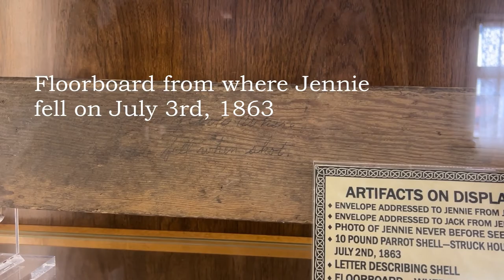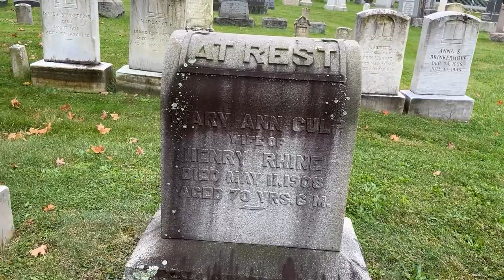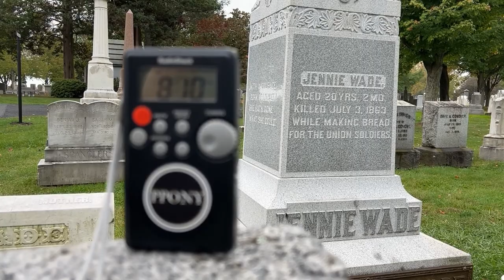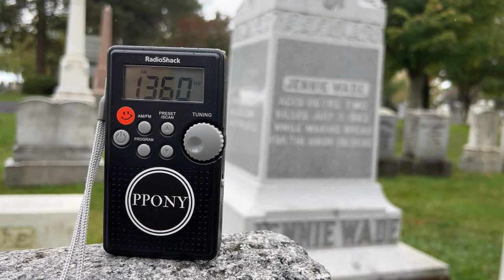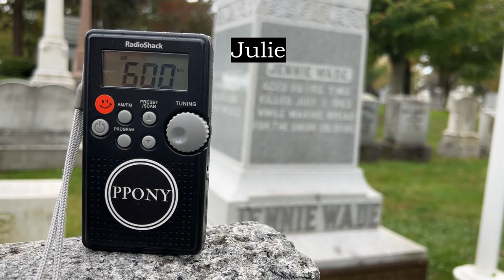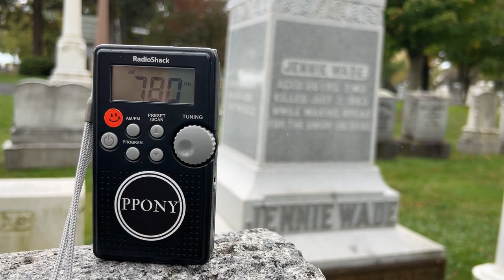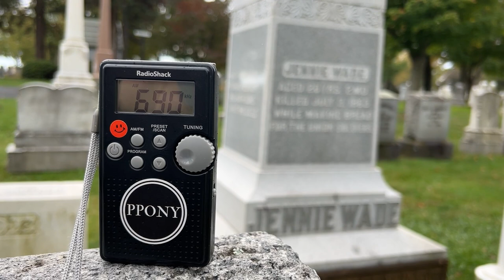Jennie Wade | The Only Civilian Lost in the Battle of Gettysburg